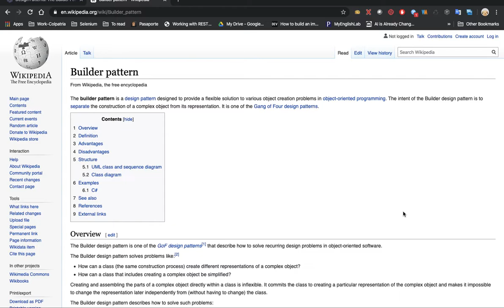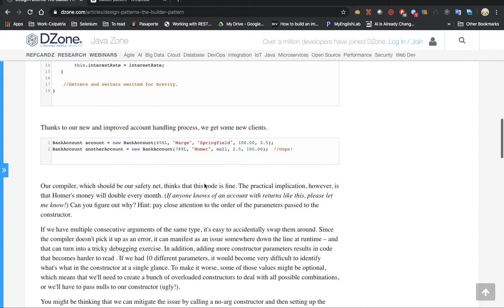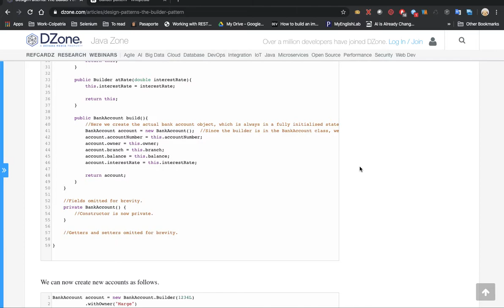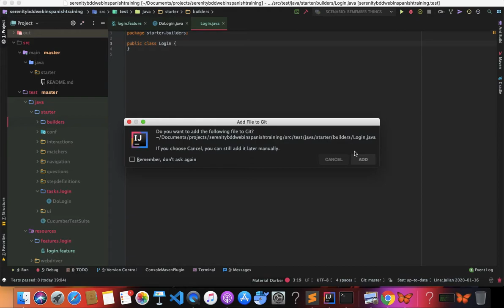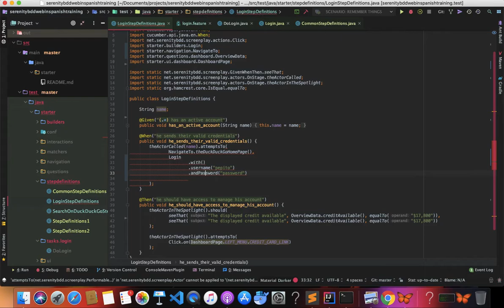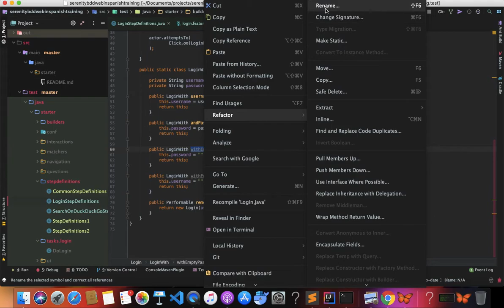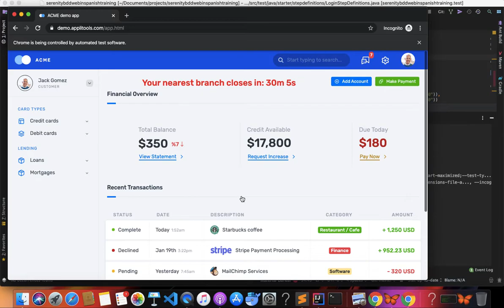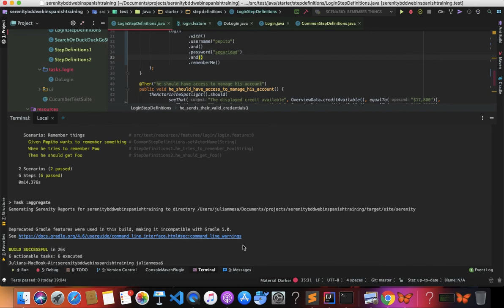¿Cómo usar el patrón Builder para el login | Curso Serenity Screenplay Web | Parte 9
Vamos a ver las ventajas que tiene introducir el patrón de diseño builder en nuestro código de automatización de pruebas.